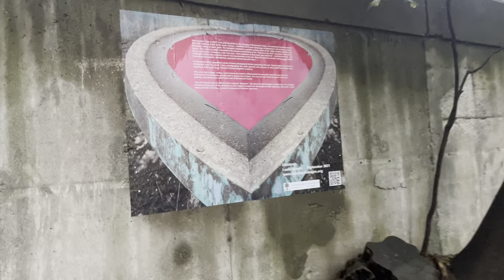DENIZEN partial walk about